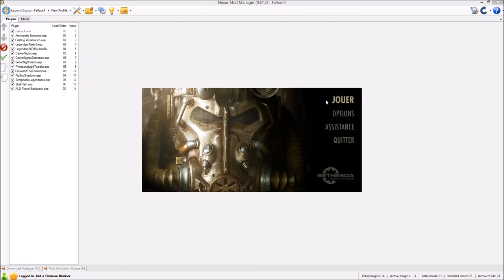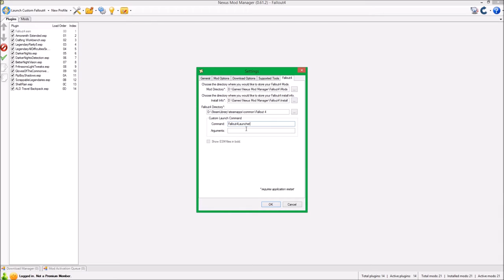[TUTO] Fallout 4 : LA MAJ QUI VOUS EMPECHE DE MODDER LE JEU! 'NEXUS MOD' [FR]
BETHESDA POURQUOIIIIIIIIII?